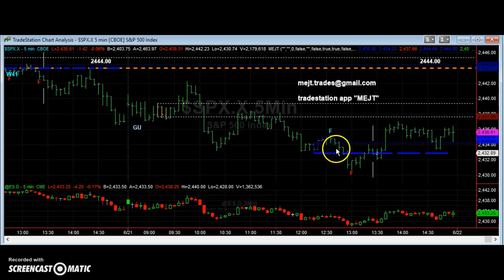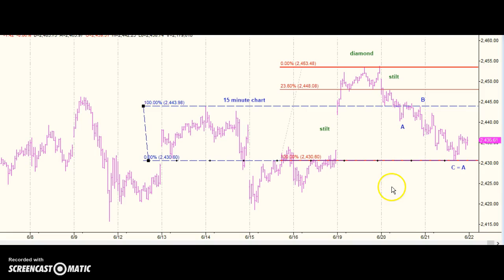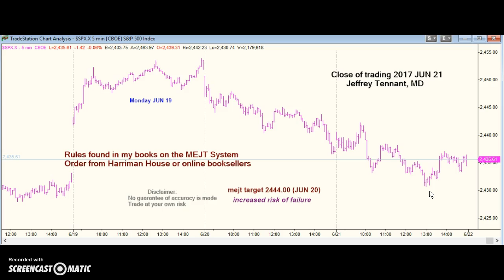MEJT stock market forecast 21 JUN 2017